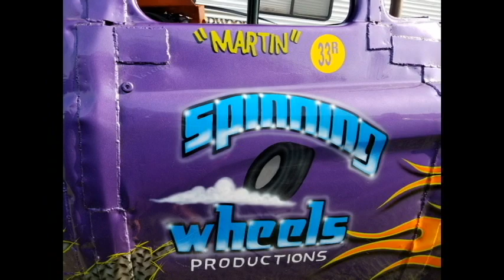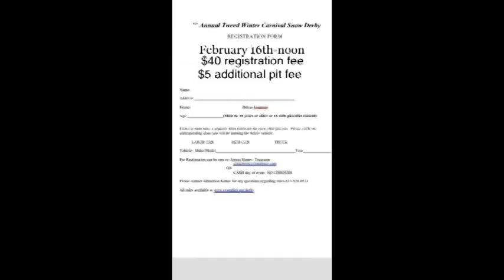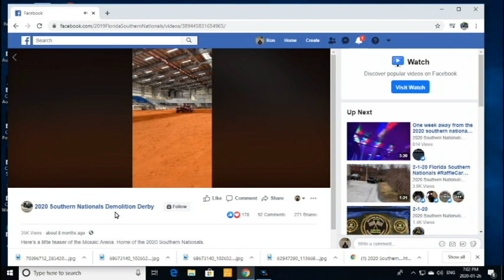TEAR IT UP TUESDAY EPS 30 Bash Day 2 and Winter Derbys